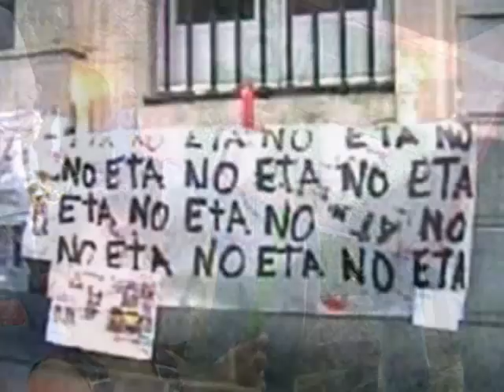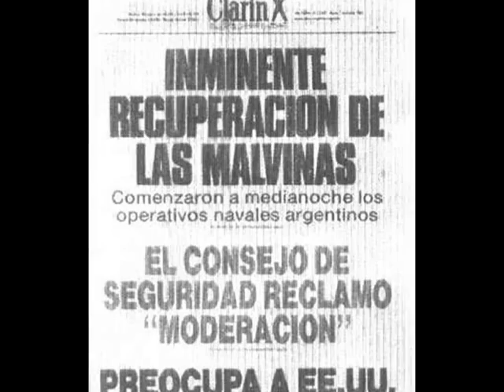solo le pido a dios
muy buen video, q muestra las problematicas sociales en el mundo